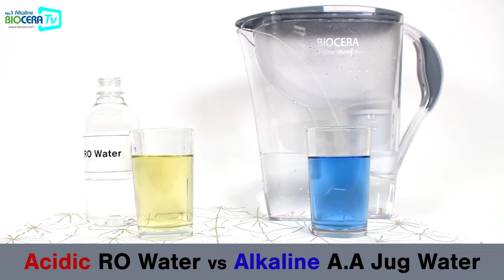[Alkaline Water Jug] Acidic RO Water vs Alkaline Jug Water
BIOCERA Facebook